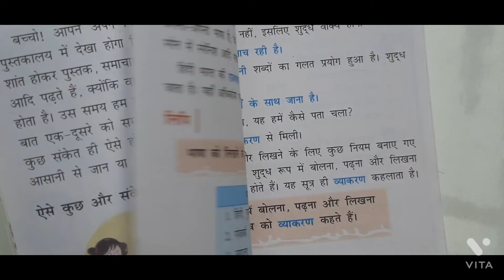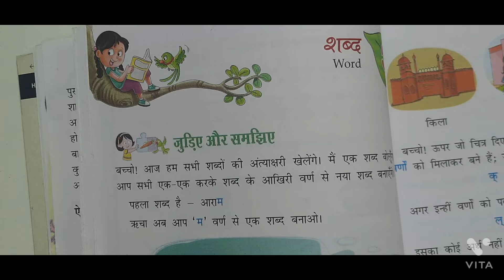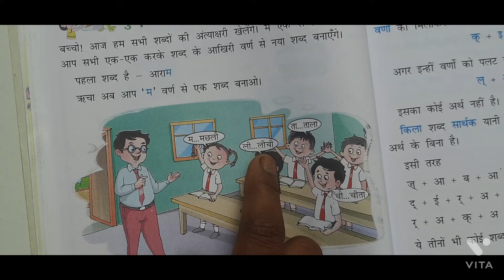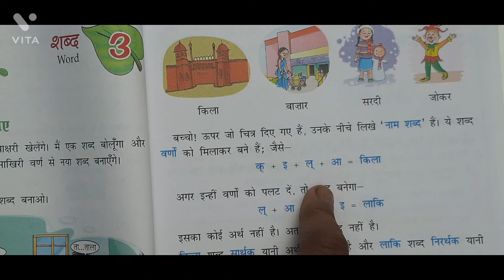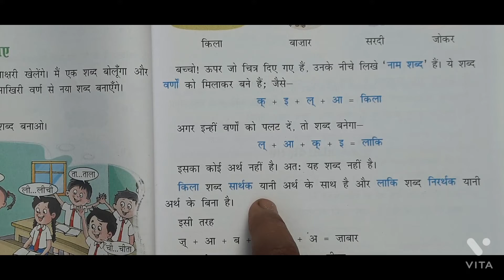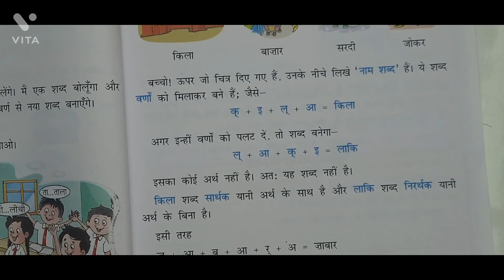CBSE || हिंदी व्याकरण || Hindi Grammar = 3 . शब्द definition || व्याख्या शब्द किसे कहते है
CBSE || हिंदी व्याकरण || Hindi Grammar || वाक्य || वाक्य के अंग

CBSE हिंदी व्याकरण Hindi Grammar शब्द शब्द किसे कहते है || शब्द के भेद

Class 4th हिंदी व्याकरण||  2. वर्ण - विचार ( Orthography )

Class 4th हिंदी व्याकरण || 1. भाषा और व्याकरण Language and Grammar

Class 4th || हिंदी व्याकरण || Hindi Grammar || Syllabus

Class 4th हिंदी पाठ्यपुस्तकं ( Reader ) 1. रोज सवरे ( कविता )

Class 4th || हिंदी पाठ्यपुस्तकं Reader  Syllabus

Class 4th || GK = Syllabus || General Knowledge

Class 4th || Living Science Syllabus

Marathi revision || सप्तरंगी मराठी पाठ्यपुस्तकं Workbook Revision समानार्थी शब्द, विरुद्धअर्थी शब्द

Living Science || Going Into Space - QUESTION & ANSWER